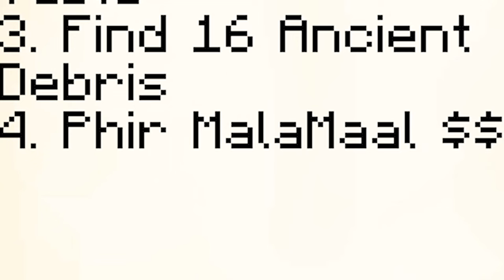I Made a Full NETHERITE Armor in Minecraft Hardcore #10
Today, we are going to make a Full Netherite Armour in Minecraft Hardcore Survival.